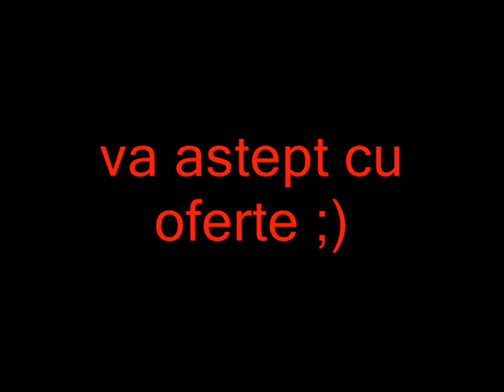metin2 forgotten world 2 cont vanzare Cititi descrierea.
Contul a ajuns lvl 90 MENTAL posedata+9 tritoane+9 ful. 2 otravite 2 Pose+6 . 40k cl +  . itm gramada si 1.1 va astept cu Oferte !